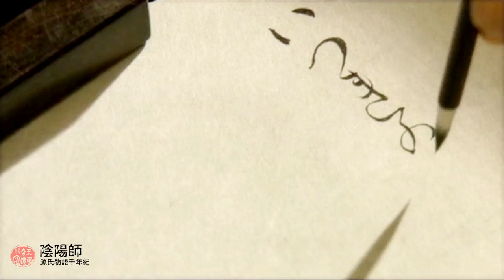「混剪」陰陽師/源氏物語﹣夜明（野村萬齋/天海佑希/市川染五郎/生田斗真）